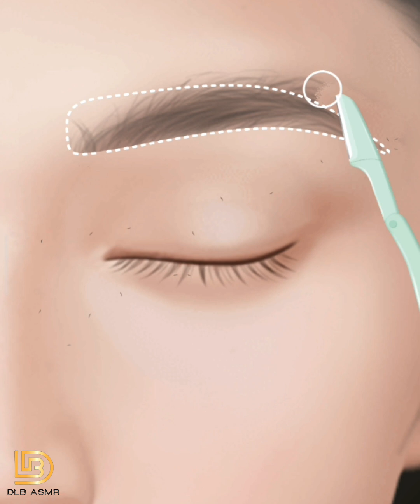relaxing asmr makeup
In this video, viewers will
experience the sounds and visuals of
various types of shots being administered
in a relaxing and calming manner. The
video will be shot in a clean, clinical
setting with a focus on the soothing
sounds of the shots being given

Whispering Makeup
Satisfying Makeup
Makeup Triggers